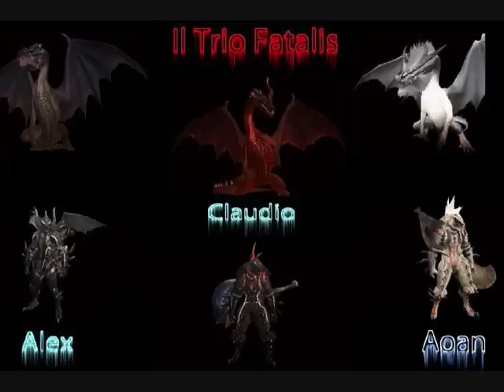Miss "I Discendenti del Re" [MHFU] [ITA]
Il Mio team contro rathalos e rathian nell' arena